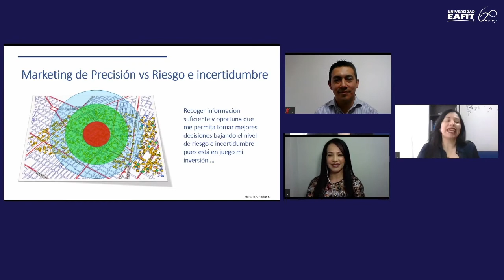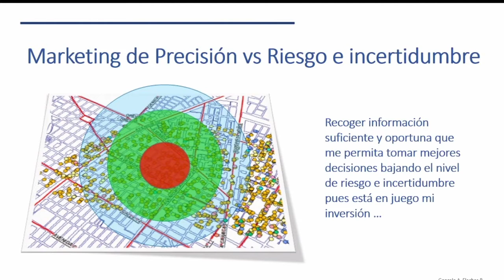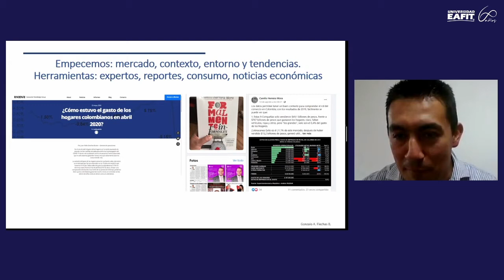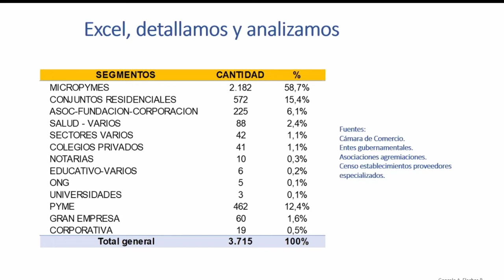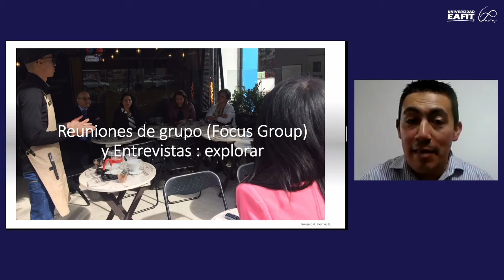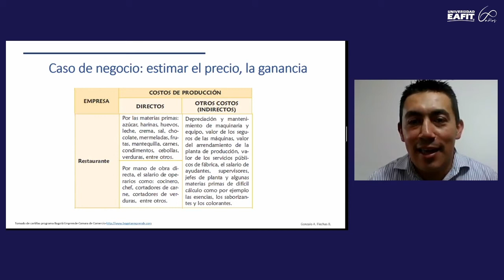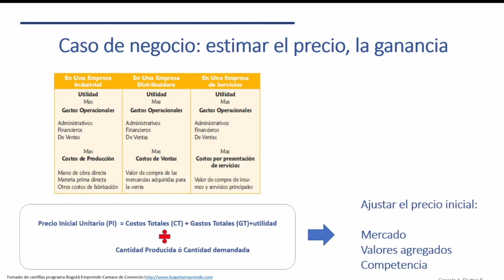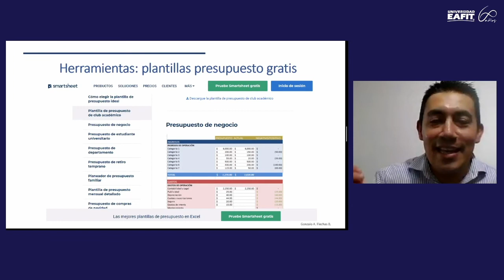Marketing de precisión para emprendedores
Marketing de precisión para emprendedores. Cómo construir información para la toma de decisiones más acertadas. Centro de Egresados de EAFIT. Universidad EAFIT. Jueves del Egresado. Agosto 27 de 2020.
Casa Egresados EAFIT.
Dirección de Desarrollo Institucional y Egresados Universidad EAFIT.
Centro de Egresados Universidad EAFIT.
La Dirección de Desarrollo Institucional y Egresados estará integrada por el Centro de Egresados y el nuevo Centro de Filantropía de la Universidad y tendrá, entre sus funciones, continuar fortaleciendo los lazos con la comunidad de graduados eafitenses, y crear una cultura de la filantropía entre estudiantes, empleados docentes y administrativos, y comunidad en general para apoyar el desarrollo de diferentes proyectos e iniciativas institucionales.

El Centro de Egresados de la Universidad EAFIT está concebido como un centro de intermediación y de información que propende por el equilibrio en las relaciones entre la Universidad, la empresa y los egresados de pregrado y posgrado en pro de detectar, apoyar y explotar las oportunidades que ofrece el entorno y que permiten el desarrollo integral de los tres actores, con la certeza de que el crecimiento de uno indiscutiblemente impulsa el desarrollo de los otros dos.